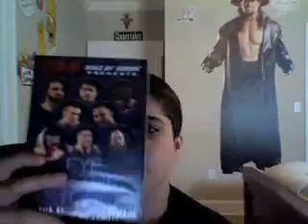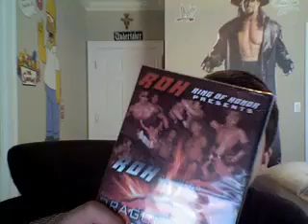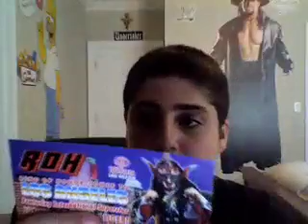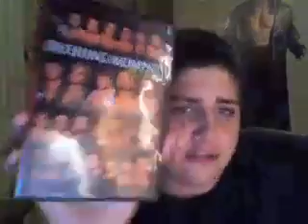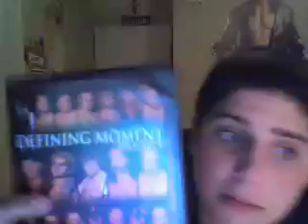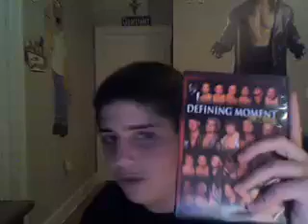Black Friday Unboxing Part 2/AAW- Defining Moment Us vs. Them Review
No the crate is not in yet. This is just one of the other orders from the Black Friday Sale

AAW Wrestling: Defining Moment Us vs. Them Review
Overall: 8/10

1. Faith In Nothing vs. Aeroform (Flip Kendrick and Louis Lyndon) ***1/4

2. Shane Hollister vs. Nick Brubaker **1/4

3. Knight Wagner and Jordan McEntyre vs. Krotch and Juice Robinson **

4. AAW Heavyweight Championship Match
Jay Bradley vs. Jimmy Jacobs ***1/2

5. Arik Cannon and Northstar Express vs. Gran Akuma, Hallowicked, and Jigsaw ***1/4

6. Shima Xion vs. Johnny Gargano ***1/2

7. Danny Daniels and Ryan Boz vs. Zero Gravity ***

8. AAW Tag Team Title Match
House Of Truth (Josh Raymond and Christian Able) vs. The Young Bucks ***1/4

9. Bryan Danielson vs. Silas Young 1/4

*I forgot to mention, though i bashed Christian Able in the ring on this show, i now know that he is GREAT on the mic. He cut a very good promo at the end of the show.